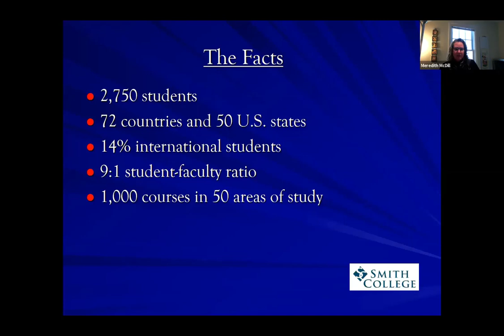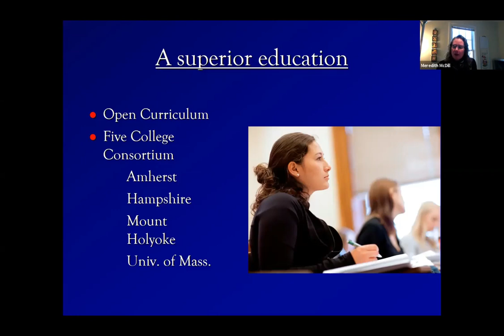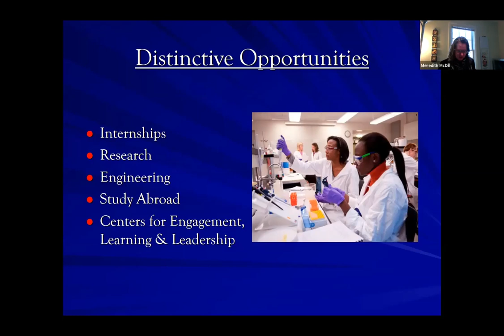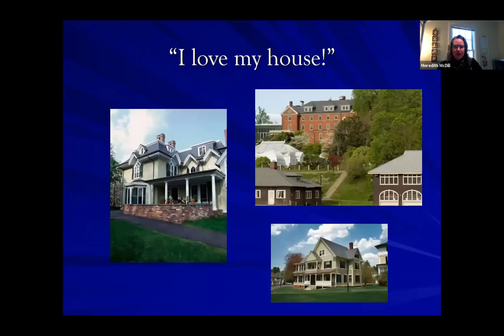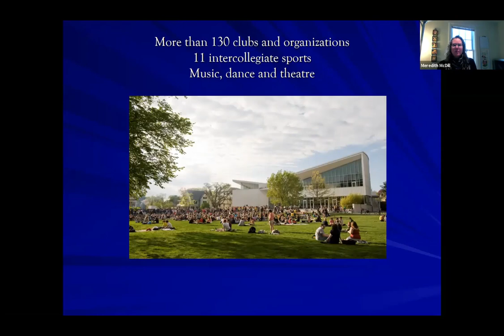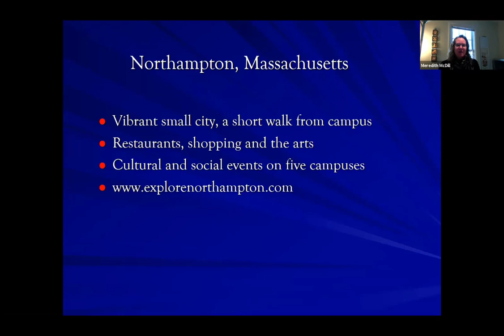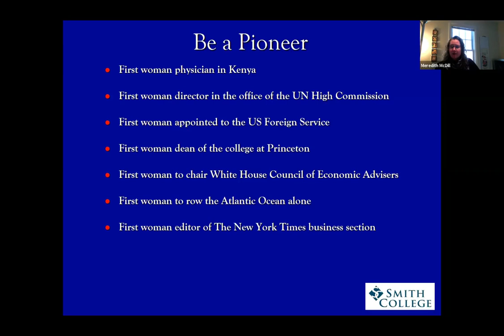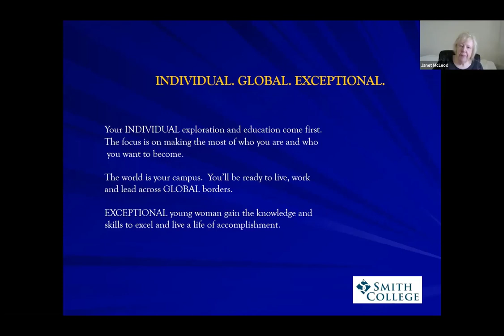Smith College Presentation for Canada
Learn about undergraduate opportunities at one of the country's top women's colleges and member of the prestigious Seven Sisters colleges.  Meredith McDill is Canada's admissions counselor from Smith College and shares with us details about her campus, programs, athletics, scholarships and more!